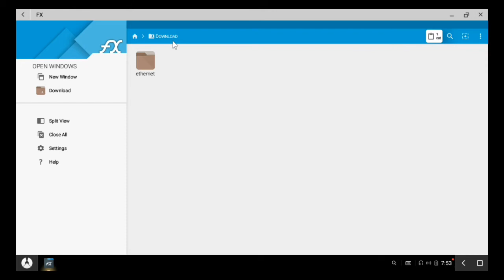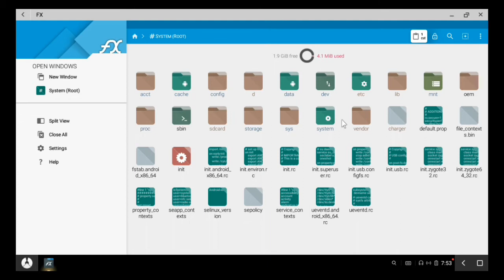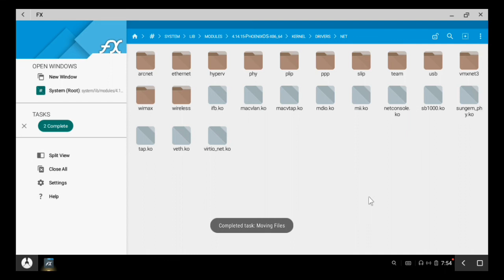How To Fix Cable not connected in phoenix os / Prime Os | Cable not connected slove in phoenix os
File Link { It's a zip file plz Decompress the File } -

Phoenix os cable not connected fix
Phoenix os cable not connected problem solved
Phoenix os cable not connected issue
Cable not connected in phoenix os
how to connect ethernet in phoenix os
phoenix os for free fire
phoenix os ethernet problem fix
phoenix os ethernet problem
how to connect internet in phoenix os
cable not connected
Phoenix os cable not connected
cable not connected Phoenix os
Prime Os cable not connected fix
How to fix Prime os/ Phoenix os Cable not Fix
Kaise Phoenix os / Prime Os Cable Not connected Fix kare